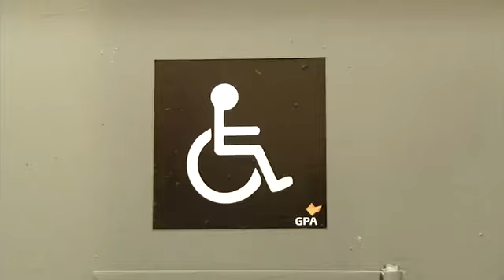Governo inaugura primeira penitenciária em Minas construída.